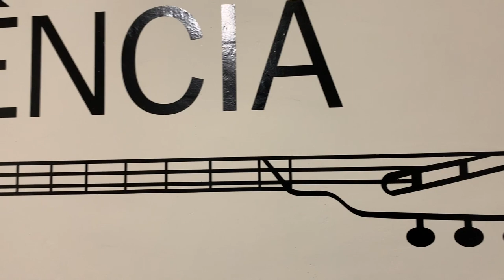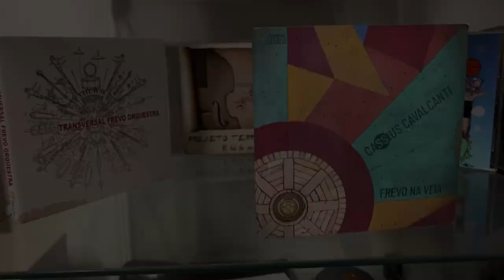NA FREQUÊNCIA - ESPECIAL DE CARNAVAL 2020 - EP 01 RAFAEL MARQUES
Leia a Descrição!

Siga também nossos parceiros:

Quer Aprender Violão do ZERO?

Edição: Tiago Barros